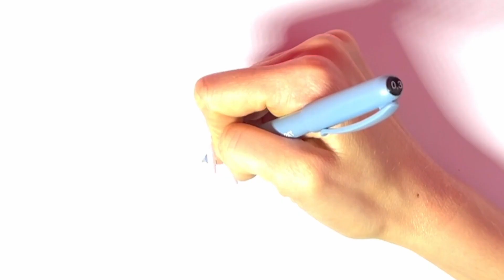How to Draw Charming Chicken – Simple and Fun Draiwng with RavlykArt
Ready to add some charm to your drawing skills? Follow along with RavlykArt as we show you How to Draw Charming Chicken! Just markers, and creativity as we bring this feathered friend to life on paper.

Write in the comments which picture you want to see next on our channel 👇⬇️